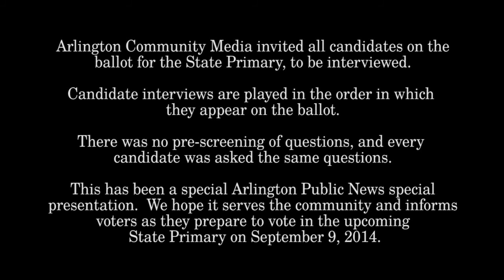APN | 2014 State Primary – Treasurer: Deborah B. Goldberg (D)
APN interviewed Deborah B. Goldberg who is a Democratic Candidate for Treasurer, on the 2014 State Primary.